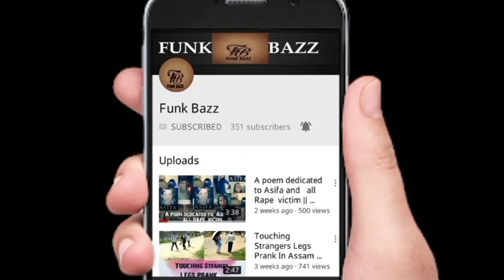DIGBOI COLLEGE STUDENT's ON COMMON SENCE by // FUNK BAZZ//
Plz iss video ko pura dekhe aur agr ye video
ye video aap sbhi ko kesi lgi
aur bell icone ko bhi jarur click hmare new updated video's ke liye 😊

Aur agr aap hmare sath hamare insta id aur Facebook se jurane chate
hai toh Plz hamre insta id ko follow kre nd Face book page ko like kre